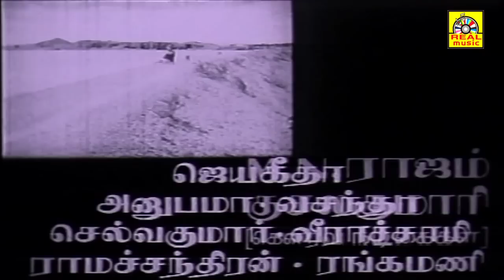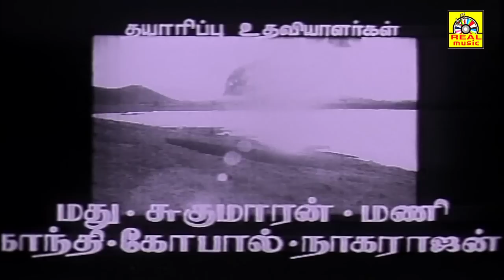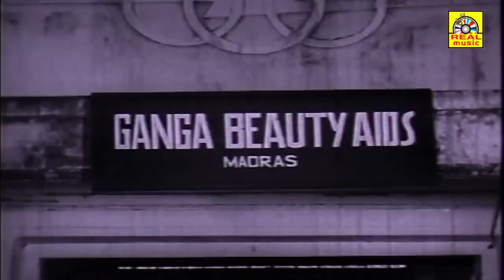Aasai 60 Naal | Super Hit Tamil Full Movie HD |Tamil Old Film|Old Is Gold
Artist:Vijayakumar,Jayapradha,MN.Rajam